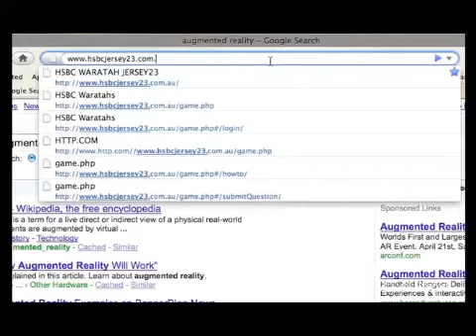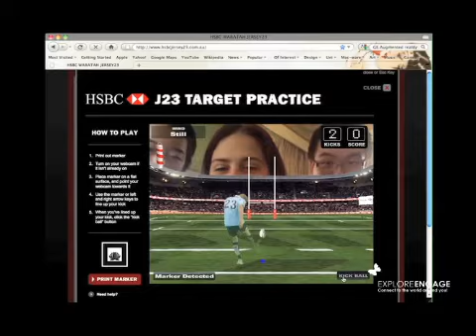HSBC Jersey 23 Target Practice - Augmented Reality